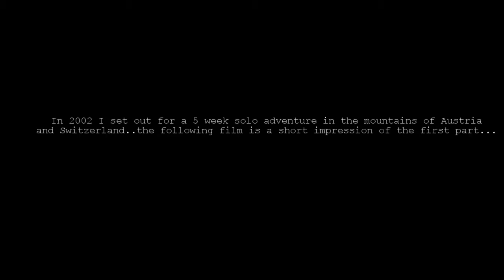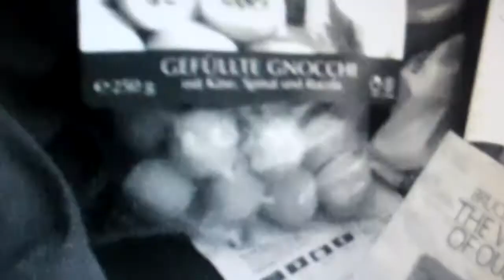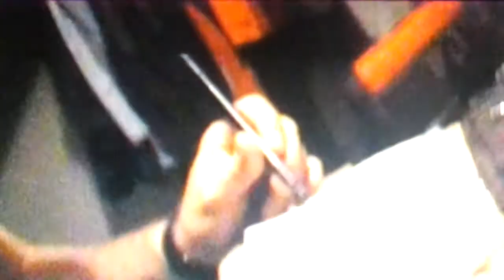LENGTHENING SHADOWS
music | lengthening shadows | telefon tel aviv